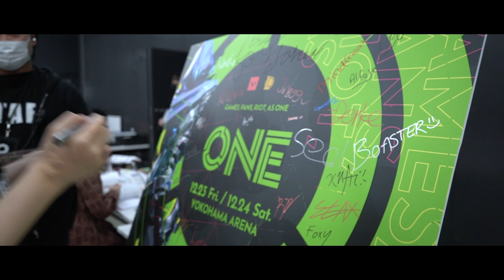DFM Valorant部門大型イベント初陣、Riot Games ONE舞台裏を大公開【Valorant/ヴァロラント】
先日行われたRiot Games ONEでの裏側撮影。
試合前の選手にフォーカスを当ててみました。